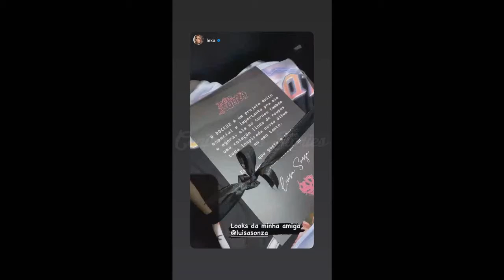Luisa Sonza rebola dançando GAL0PA com Pedro Sampaio